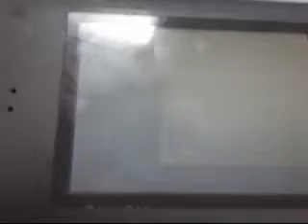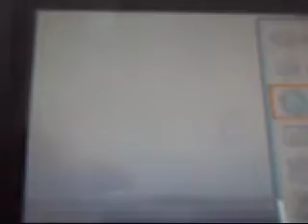Pokemon Platinum Darkrai